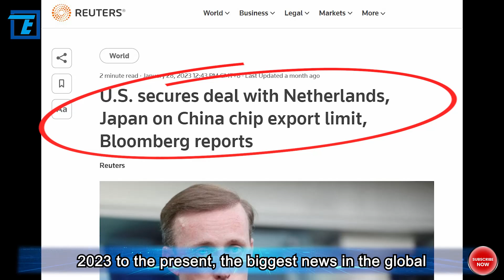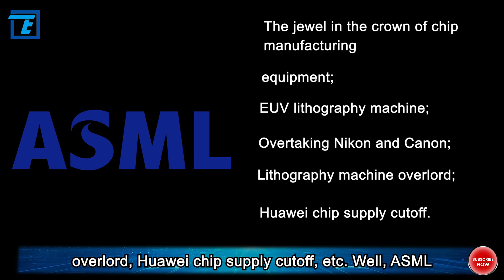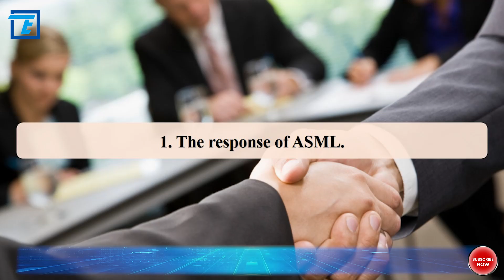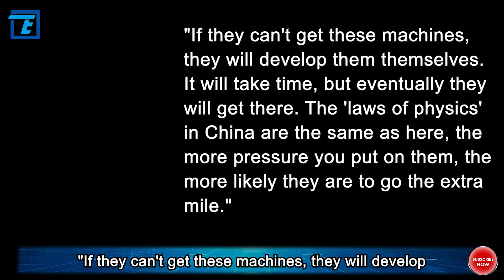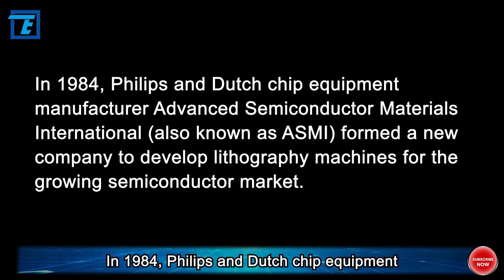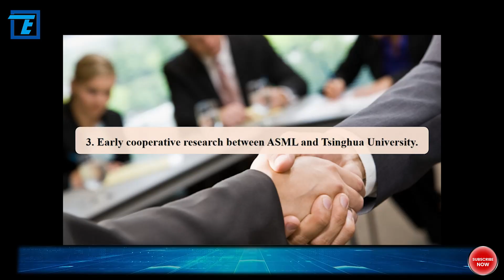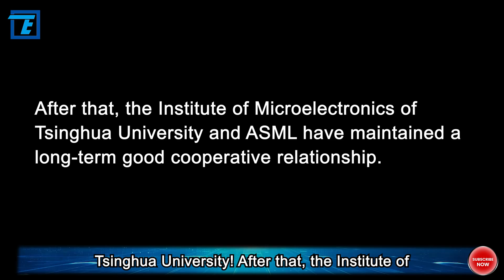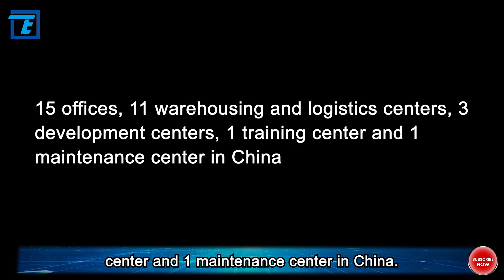The relationship between ASML and China used to be so good! But now...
Well, ASML is an important cornerstone of the global technology supply chain. According to data released by Gartner, ASML currently controls more than 90% of the global chip manufacturing lithography equipment market. More importantly, ASML is also the only EUV lithography machine supplier in the world. Yes, many people know the company ASML.

However, not many people know that ASML and China's Tsinghua University had a honeymoon period. Under the shadow of the mysterious agreement between the United States, Japan and the Netherlands, do they still remember that the current enemy used to be their very close friend? Facing the former best friend, how did ASML respond to the US-Japan-Dutch agreement? How did Tsinghua University and ASML help each other out of the predicament many years ago? In today's video, let's talk about this chip story from 35 years ago. OK, let's get started!